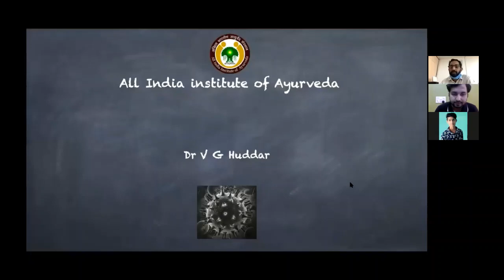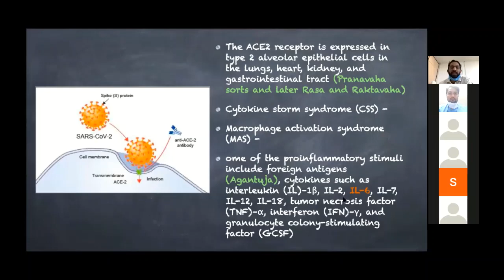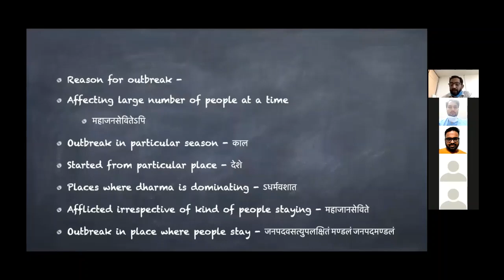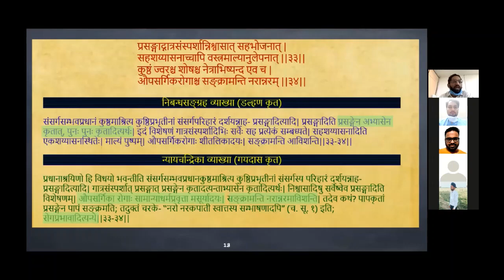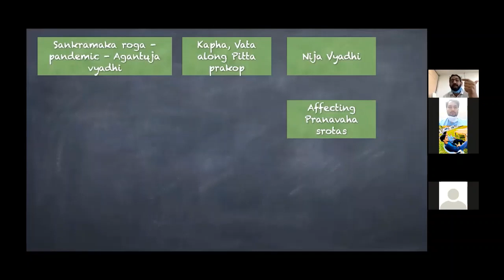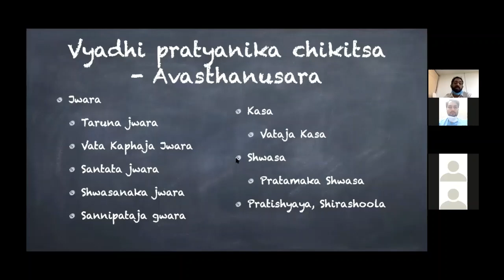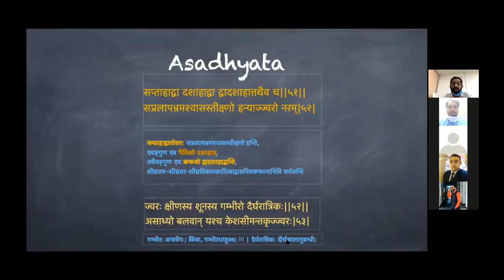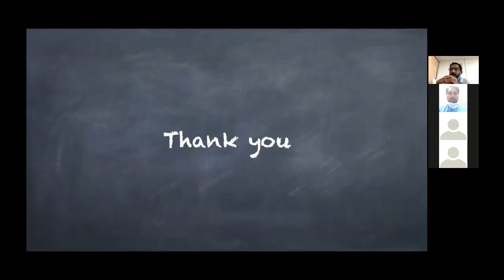Webinar on "Understanding COVID-19 in Ayurveda" Oraganised by PIARAMS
Webinar on "Understanding COVID-19 in Ayurveda" by Dr. V.G. Huddar M.D., Ph.D., (Associate Professor, Dept. of Kayachikitsa, AIIA) Oraganised by PIARAMS
we will come to know how COVID-19 can be understood in Ayurveda and how it can be treated on that basis.